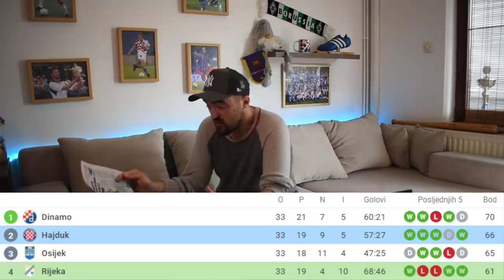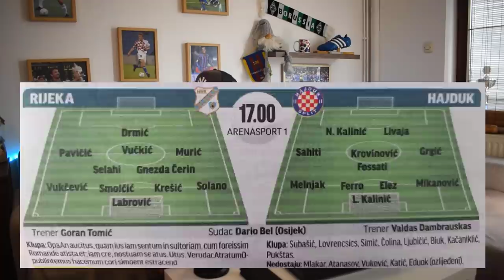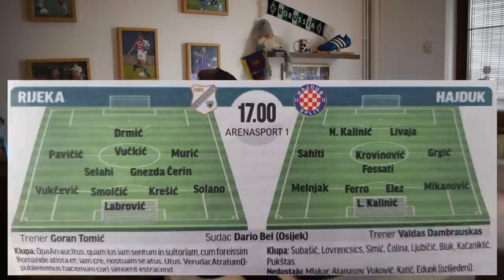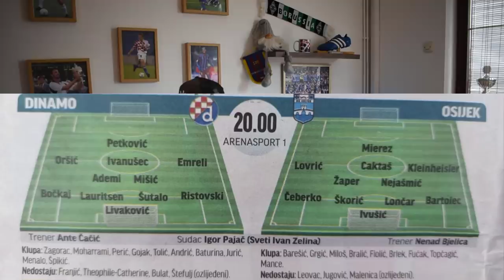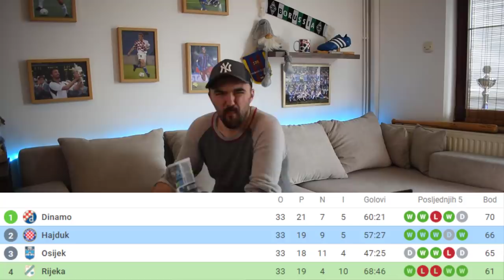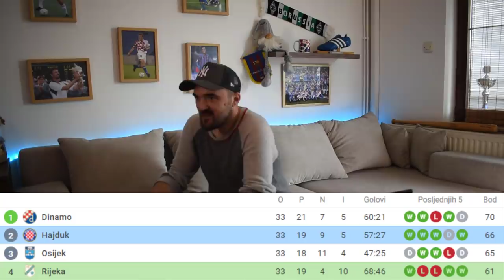🔴 RIJEKA vs HAJDUK + DINAMO vs OSIJEK 🔴 NASTAVAK DRAME ILI ODLUKA O PRVAKU?